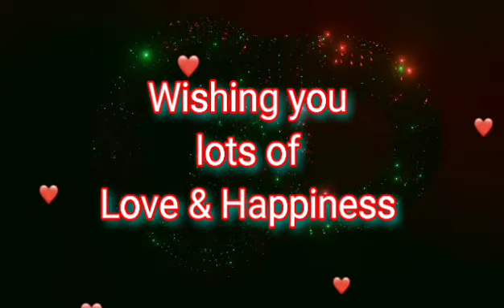wedding Anniversary @All time wishes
Wedding day wishes
happy anniversary